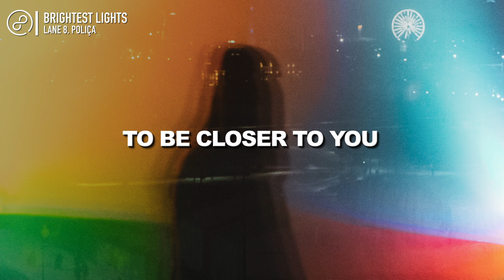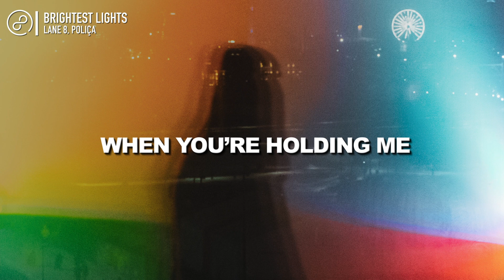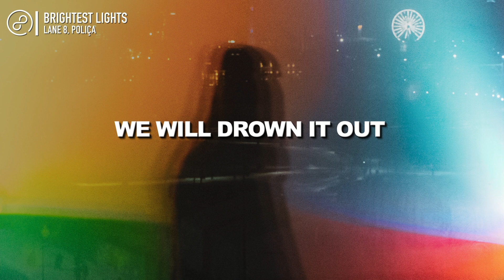Lane 8 - Brightest Lights feat. POLIÇA (Lyrics)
I’d walk through fire
To be closer to you
I will never be whole
Till I’ve carved it in stone
Your heart I hold
Away from trouble
That old heartache brings
Oh none of it matters
It’s all gonna scatter
And you're all I need

The feeling I’m feeling
I know it’s a reason
I want it the rest of our lives

We’re the brightest light
Stars will gather round
Just to be with you
Love’s the loudest sound

All the world’s just noise
We will drown it out
When you’re holding me
Love will scream out loud

Don’t hold to reason
When the feeling’s this strong
Every piece of me shatters
Searching for matter
All the webs are gone

🔊If you like the music, please support the artists by downloading / stream their music through the given portal links.